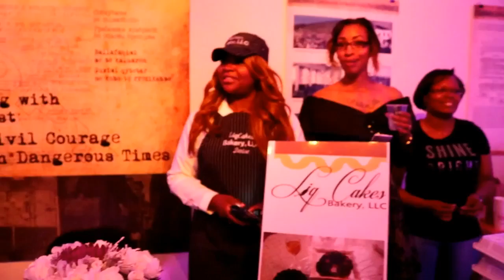ART OF THE MIX 2 0 DINO LOVE